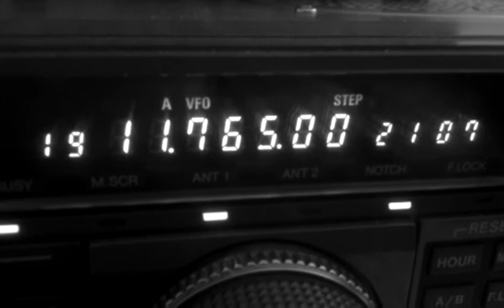Tupi cadre de dios Peru 11765 khz 21,08